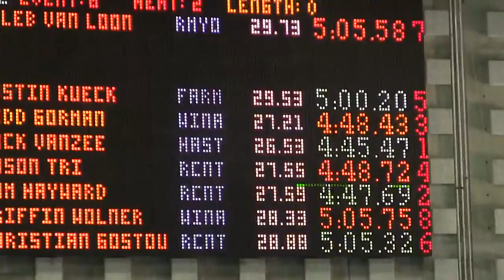Section 1AA 500 Free Finals 22Feb2014